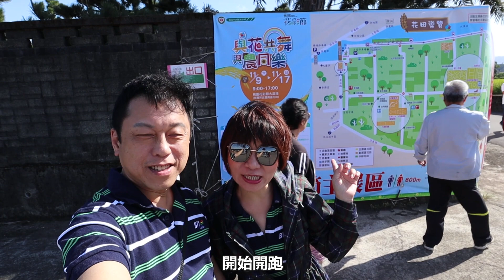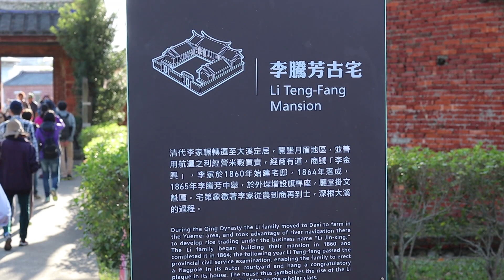2019 桃園花彩節：桃園景點推薦｜桃園旅遊｜Taoyuan Flower Festival｜Taiwan travel｜台湾旅行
嗨～大家好，歡迎來到我們的頻道
我們是大仁哥&Jackie
這邊會分享我們的旅遊影片～
如果有任何需要改進的，歡迎留言給我們喔！

拍攝器材:Canon EOS M50
收音器材:Rode VideoMicro
剪接軟體:Adobe Premiere Pro CC 2018